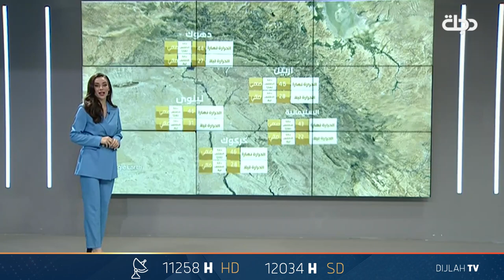حالة الطقس لهذا اليوم في عموم محافظات العراق لهذا اليوم 3-8-2023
11258📺 افقي